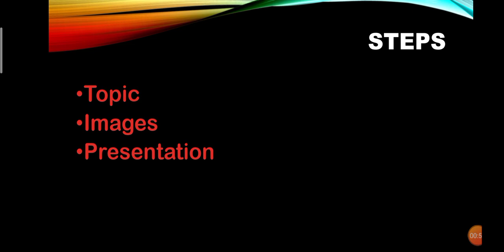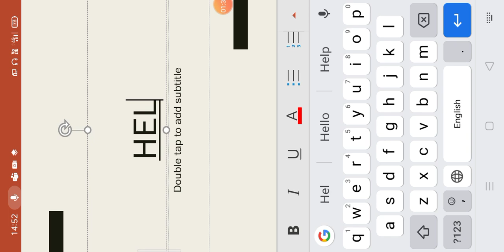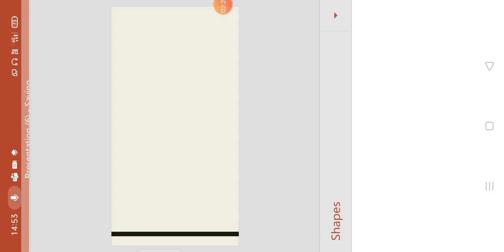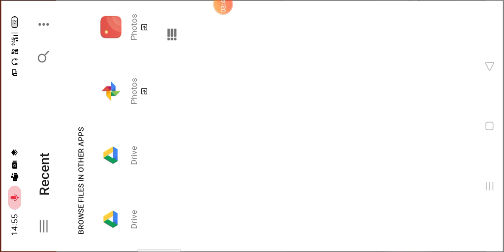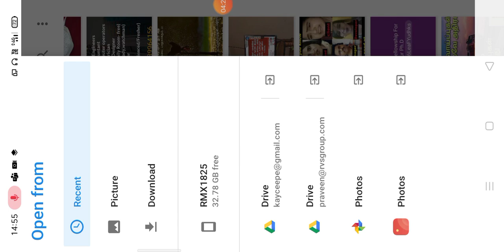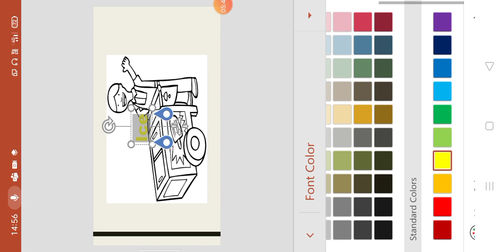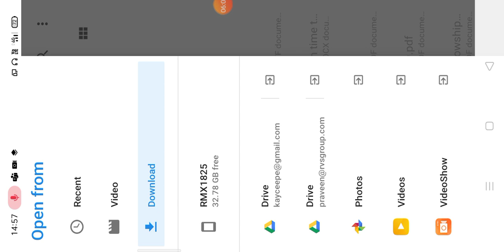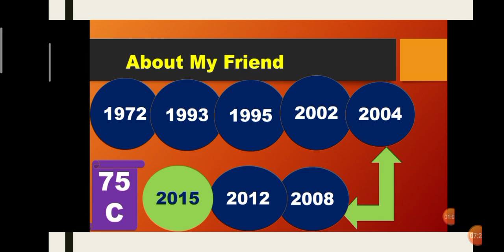Smart Phone பயன்படுத்தி PPT எளிதில் உருவாக்குவது எப்படி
How to create a PPT in our smartphone
How to add image in a ppt
how to add video in a ppt